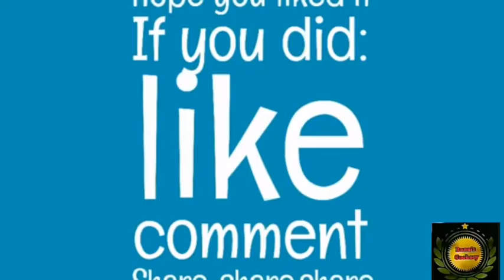Vegetable Salna Recipe in Tamil / Vegetable Salna for Parotta / Vegetable Kurma / பரோட்டா சால்னா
Parotta Salna Recipe in Tamil / Vegetable Salna Recipe in Tamil / Vegetable Kurma / பரோட்டா சால்னா